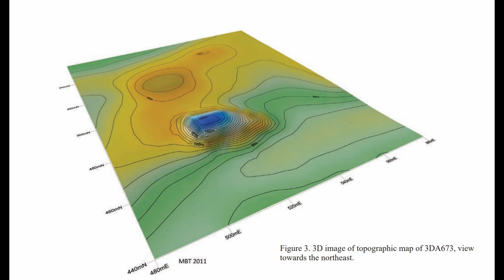This Texas Forest Hid a Civilization for Centuries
For centuries, the full extent of the Caddo Nation's settlements in East Texas has remained a mystery, hidden beneath a dense forest canopy. But now, that's changing.
A team of archaeologists is using cutting-edge drone and Lidar technology to digitally deforest the landscape and reveal the secrets on the ground. This video covers the breaking story of their work in Upshur County and the ancient village they are beginning to map.
Join us as we explore how modern technology is uncovering the lost history of this incredible civilization.

Mallory, Randy. [Sculpture in Caddo Mounds], photograph, July 2015; accessed August 16, 2025), University of North Texas Libraries, The Portal to Texas History, crediting UNT Libraries Special Collections.